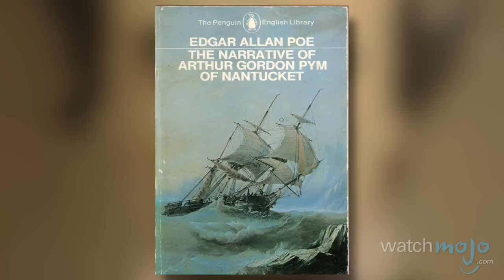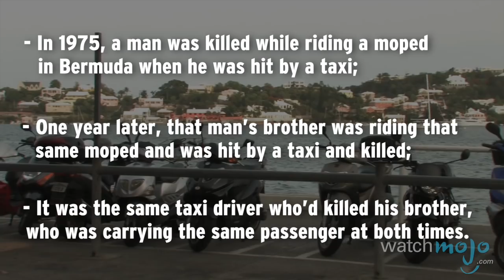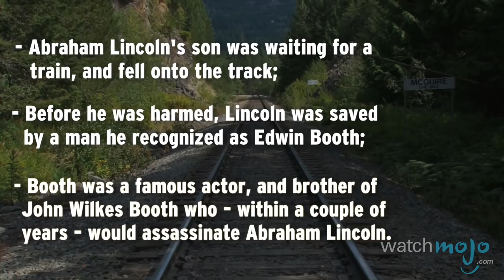Top 10 Creepiest Coincidences in History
Life is full of chance encounters, but these bizarre events will make you wonder whether something else was at work. as we count down our picks for the Top10 Creepiest Coincidences in History.

Special thanks to our users Jonathan Luna and iamnotarobot for submitting the idea on our Suggestion Tool